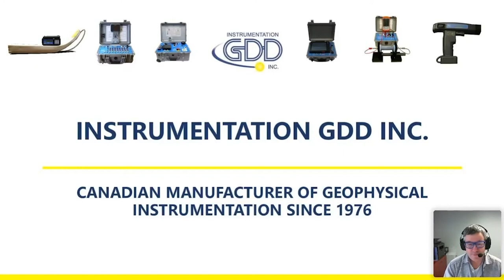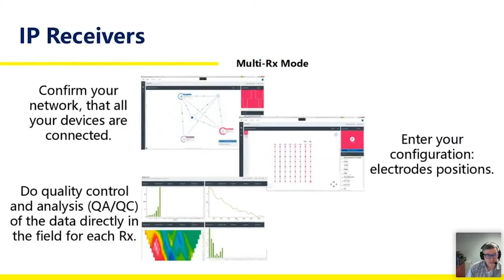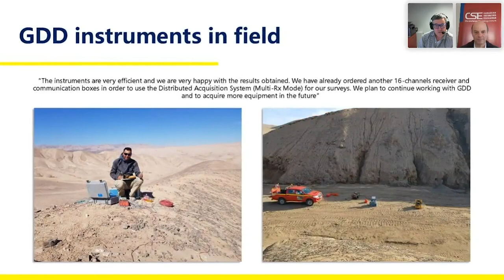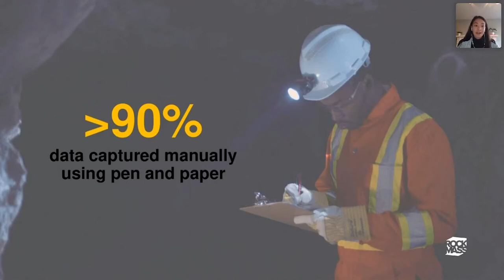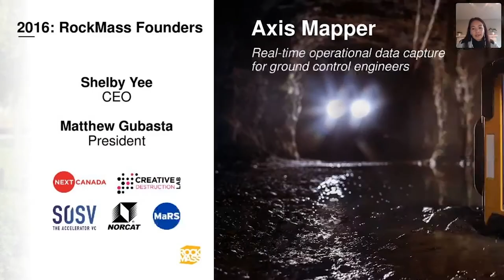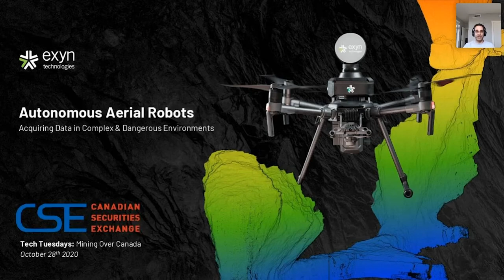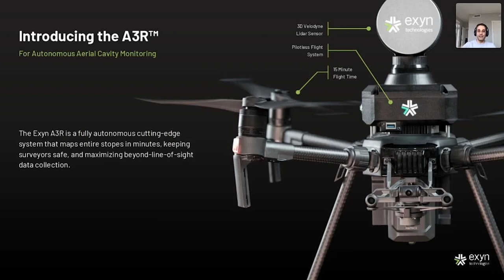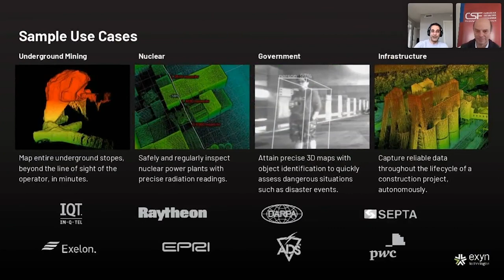Learn About MORE Innovations in Mining Technology | CSE Presents TECH TUESDAYS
This is the replay of the October 27th presentation of TECH TUESDAYS highlighting the topic of mining technology featuring Pierre Gaucher, CEO of Instrumentation GDD Inc., Shelby Yee, CEO of RockMass Technologies, and Nader Elm, CEO of Exyn Technologies.

About Mining Over Canada

The CSE is proud to present Mining Over Canada, our in-depth media series that explores the Canadian mining industry from coast to coast to coast, sponsored by MNP, Odyssey Trust, Gowling WLG and Kitco Media.

We are taking a cross-country trip, from Atlantic Canada to BC to the Canadian North, to gather unique perspectives on Canadian mining, explore regional and national issues, and celebrate the achievements in this groundbreaking industry.

MB015FUEGGKHIVC